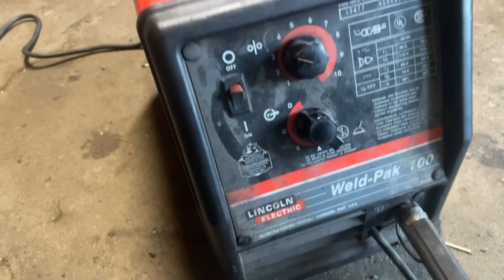How we converted a automatic crv to manual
KBS team, converting automatic crv to manual